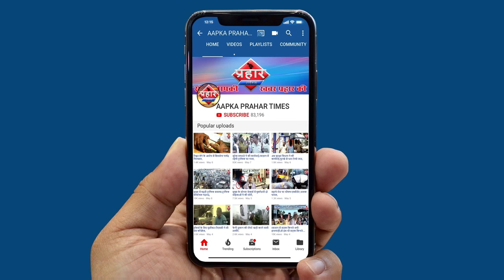नेरुल के DY PATIL हॉस्पिटल केगर्ल्स हॉस्टल में लगी आग | SabiyaHusain||Aapka Prahar Times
नेरुल के DY PATIL हॉस्पिटल के
गर्ल्स हॉस्टल में लगी आग
आग से कोई जन हानि नहीं
समय रहते पाया आग पर काबू